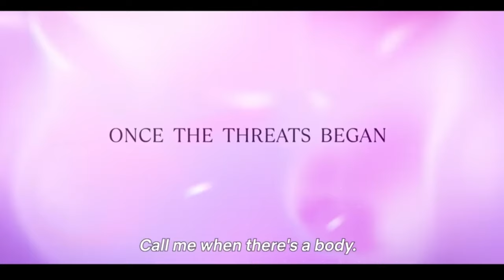ROSE de BLACKPINK LLORA y PREOCUPA a sus FANS! MODELO resurge despues de su EMBARAZO! DEMAND4!